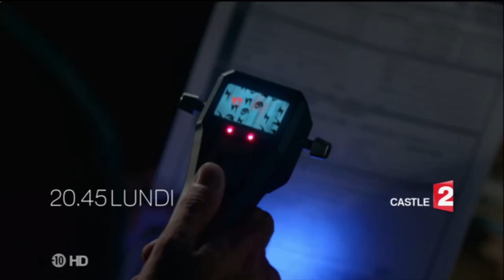Castle 6x05 L'avenir nous le dira Bande annonce France 2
4 épisodes au programme de la soirée du 15 septembre 2014 sur France2:
6x05 : L'avenir nous le dira
5x08 : Seuls dans la nuit
4x07 : Otages
1x07 : Crimes dans la haute